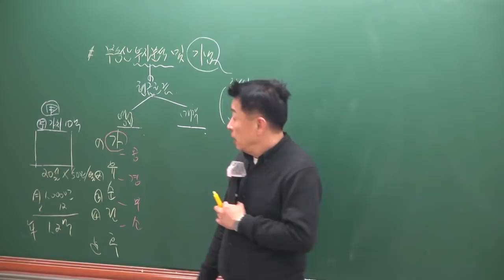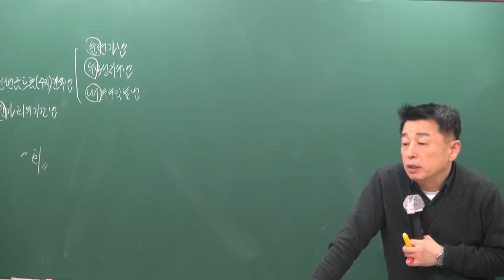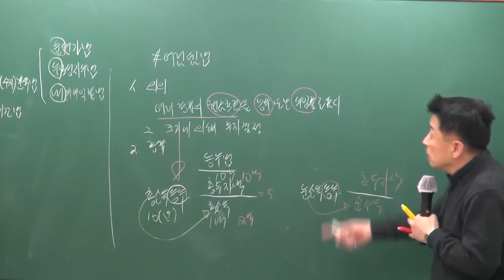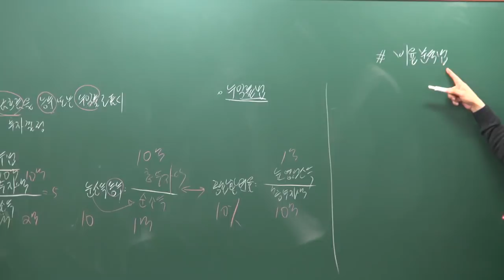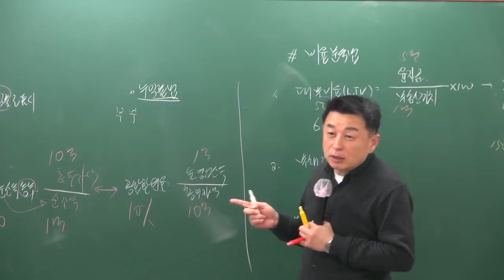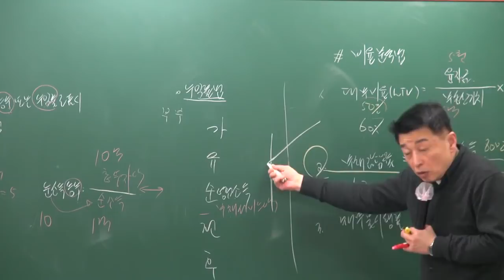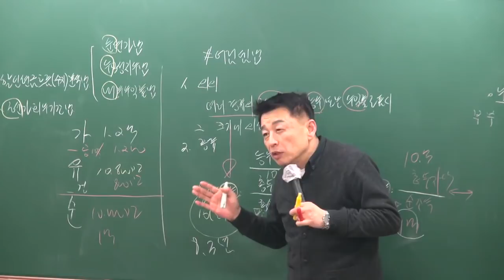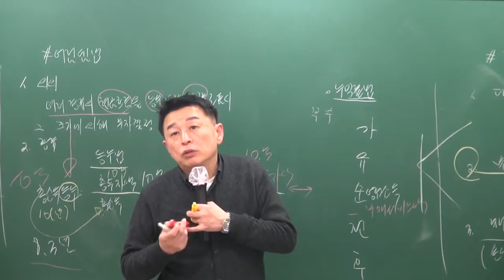[공전무] 2019년 공인중개사 부동산학개론 기초이론 12-14